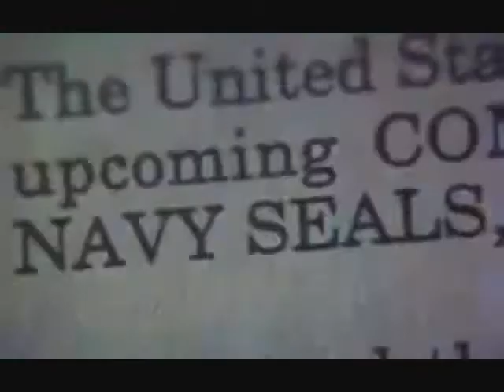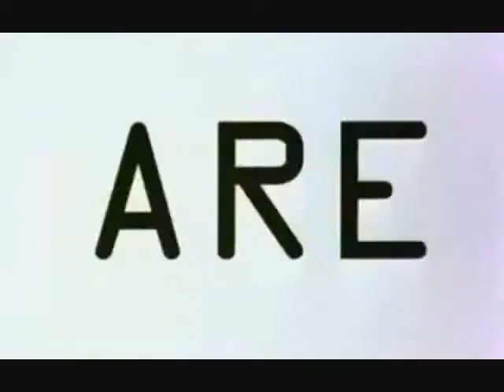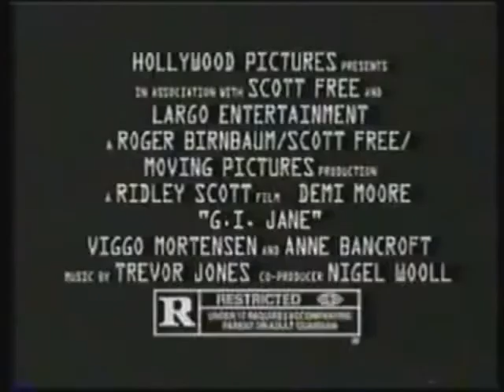G.I. Jane (1997) Trailer And TV Spot